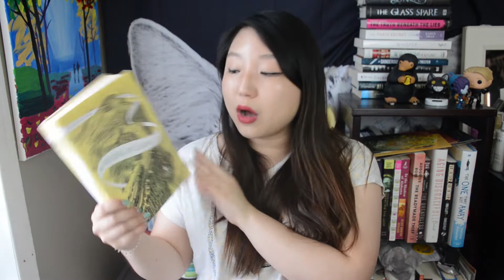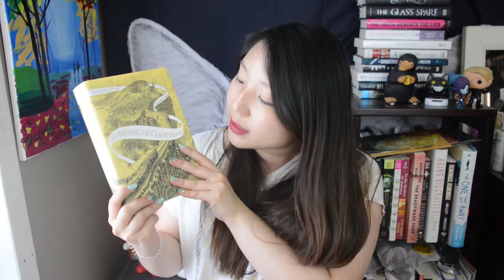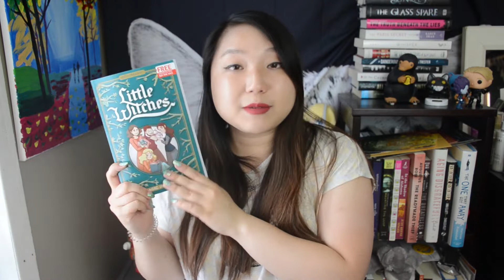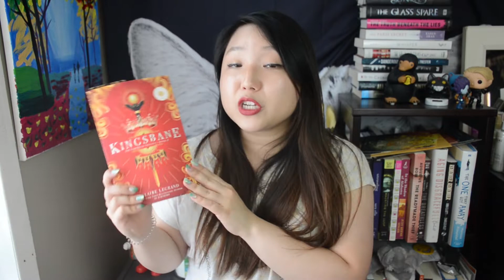readathon tbrs aka N.E.W.T.S & mythathon 😅